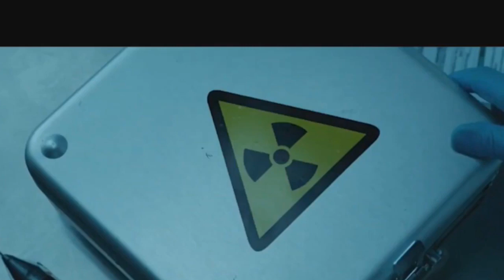Marvel Villain Cameos! SPOILER Works For The Hulk King?! - She Hulk Episode 7 Review & Breakdown